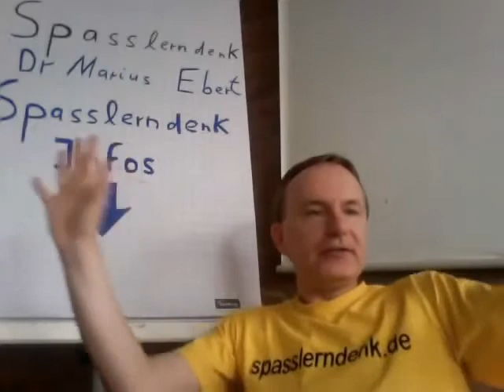Betriebsrat / Grundlagen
Nennen Sie die Rechtsgrundlagen für den Betriebsrat!